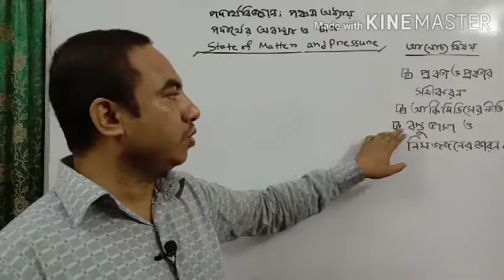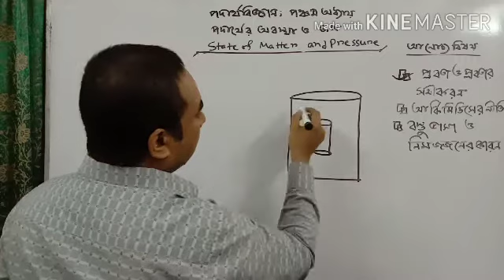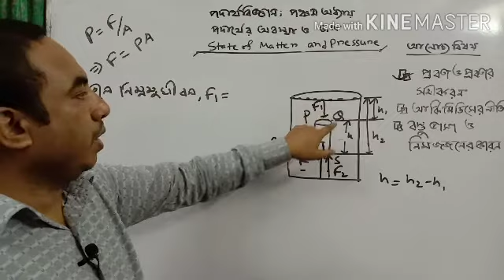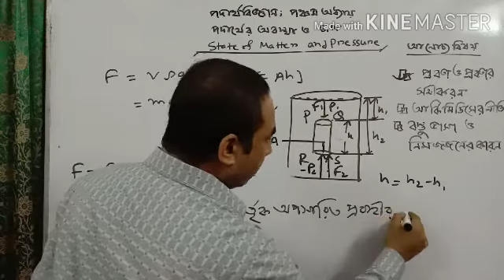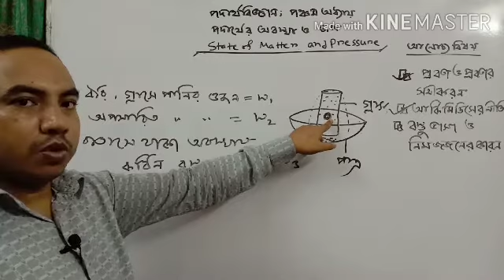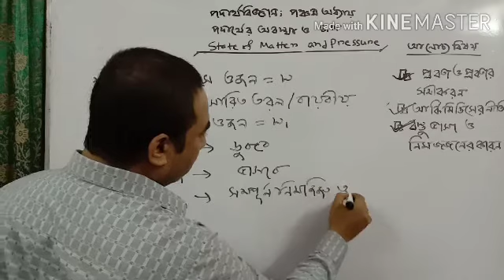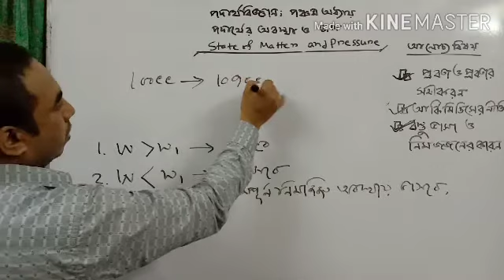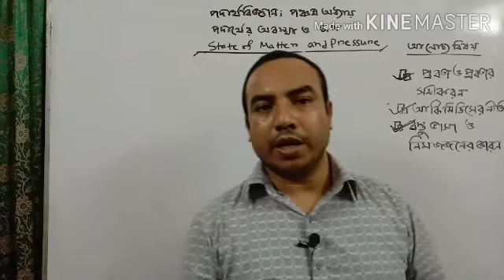পদার্থবিজ্ঞান ll৫ম অধ্যায় ll SSCll Physics ll Chater-5thllHabib Sirll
ভিডিওটিতে প্লবতা, প্লবতার সমীকরন,  আর্কিমিডিসের নীতি এবং বস্তু ভাসা ও নিমজ্জনের কারন ব্যাখ্যা করা হয়েছে।।